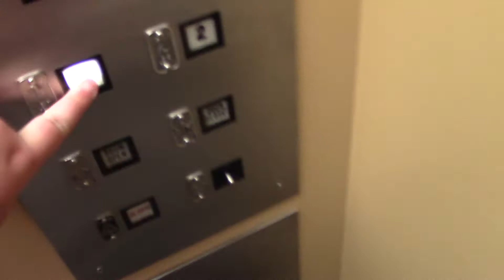Montgomery Hydraulic Glass Elevator @ the former Burlington Coat Factory / Bergner's in Racine, WI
*As of 2020, this store has since relocated to a one story store north of this mall in the former Toys R Us.

This nice but busy glass elevator, located at Burlington in the Regency Mall in Racine is similar to the former Carson Pirie Scott locations at Spring Hill & Louis Joliet Malls in Illinois, but those two were also Bergner's originally as well. Yes this mall did have a Boston Store too, but this was a Boston Store for a few years too, until taken over by Steve & Berry's, and then Burlington. This elevator is a Montgomery with Epco flushline fixtures. The mall itself also had an elevator in the former JCPenney which closed in 2014. If I remember correctly it had a Westinghouse with Epco circleline.